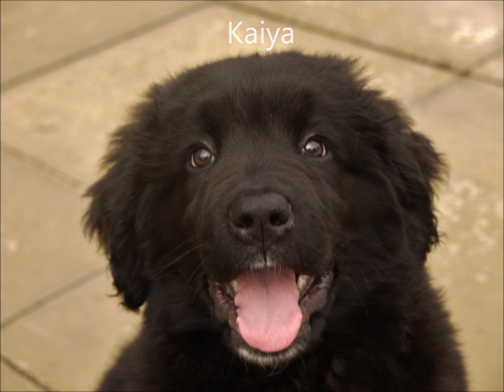Kaiya and Kuma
My gorgeous newfies Kaiya and Kuma